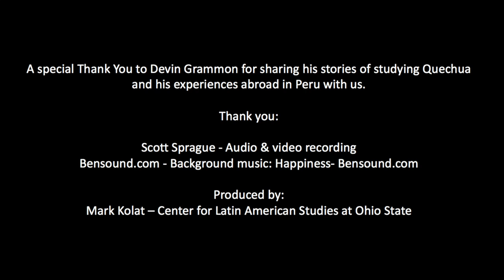Quechua Testimonial Video - Devin Grammon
Thank you to Devin Grammon for sharing his stories of studying Quechua and his experiences abroad in Peru with us.

:04 - What have your studies of Quechua and experience in the Andes     been like?
2:24 - What type of work and research do you do? How does it relate to Quechua?
3:55 - You said that studying Quechua was not like any other language that you've studied - what exactly do you mean by that?
5:24 - Can you tell us about your experience in Peru as a Fulbright-Hays Fellow?
6:36 - What advice do you have for someone considering studying Quechua?
7:48 - How would studying an indigenous language like Quechua be practical for someone just trying to fulfill a language requirement? What makes it stand out from studies in a more commonly taught language?
9:32 - What would be an example of getting a look into a different world from studying Quechua and being in Peru?
10:52 - From your experiences, why should people care to study a less commonly taught language like Quechua?
12:30 - What are some fond memories that you have from being in Peru?
15:56 - Is there anything you would like to add that you haven't been asked yet?